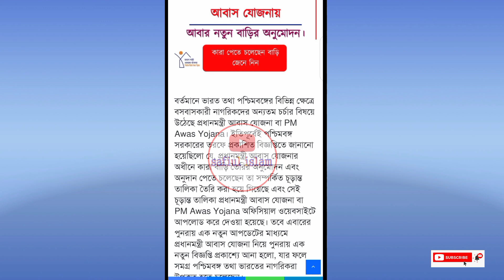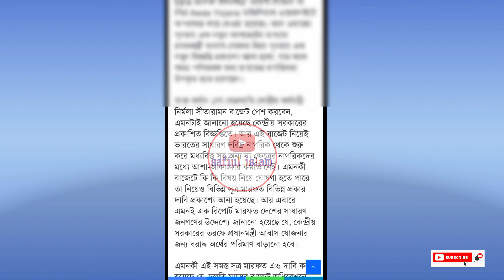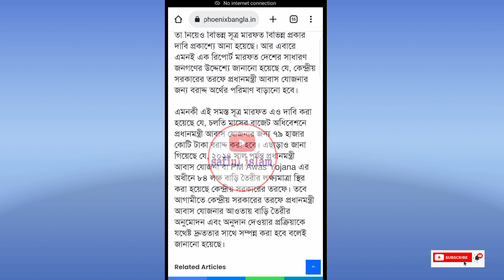আবাস যোজনা টাকা কবে ঢুকবে আবাস যোজনা টাকা বাড়ানো হয়েছে কি | Awas Yojana 2023 | আবাস যোজনা লিস্ট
আবাস ঘরের টাকা কবে ঢুকবে | Awas Yojana payment date | pradhan Mantri Awas Yojana 2023 |New Update
Pradhan Mantri Awas Yojana Money Not Received 2023 || West Bengal PMAYG Latest News 1st Installment
pradhan mantri awas yojana list kothay pabo
pradhan mantri awas yojana list me naam kaise jode pradhan mantri awas yojana list kaise check kare
pmayg nic in 2022 23 new list pradhanmantri aawas yojana pradhan mantri awas yojana 2023
বাংলা আবাস যোজনা 2023 লিস্ট,
বাংলা আবাস যোজনা ঘরের লিস্ট কিভাবে দেখবো 2022,
আবাস যোজনা ঘরের লিস্ট,
প্রধানমন্ত্রী আবাস যোজনা ঘরের লিস্ট কিভাবে দেখব 2023
প্রধানমন্ত্রী আবাস যোজনা 2023,
প্রধানমন্ত্রী আবাস যোজনা লিস্ট কিভাবে দেখবো
prodhan montri abas jojona 2023
pradhanmantri aawas yojana list awas yojana
awas plus first installment 60,000 amount credit west bengal | pradhan mantri awas latest news wb
Pradhan Mantri Awas Yojana List 2023 | Awas Plus List
West Bengal |Awas Yojana New List 2023
pradhan mantri awas yojana 1st installment 60,000 amount not received bank account